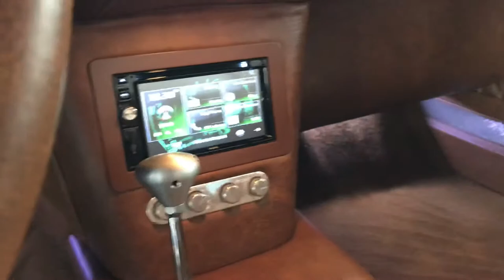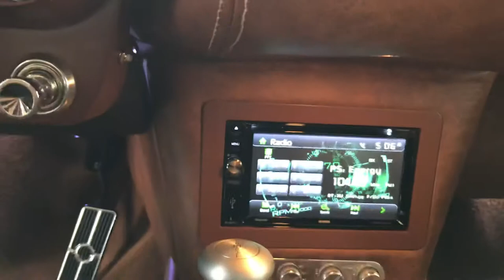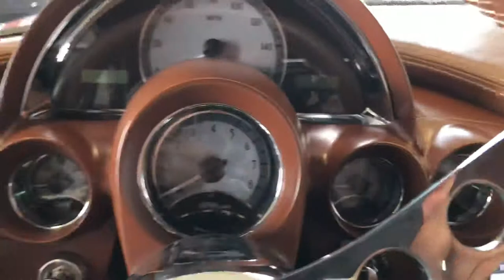Jeff Hayes 62 Corvette Resto-mod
Up Close Walk Around Video